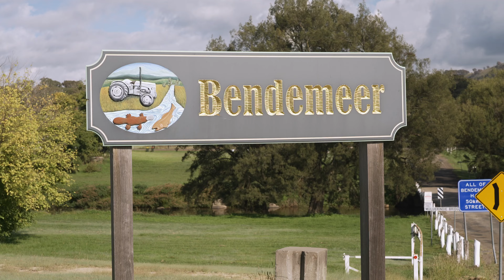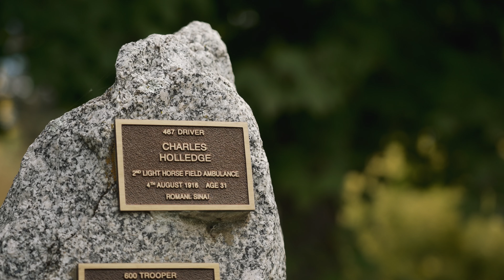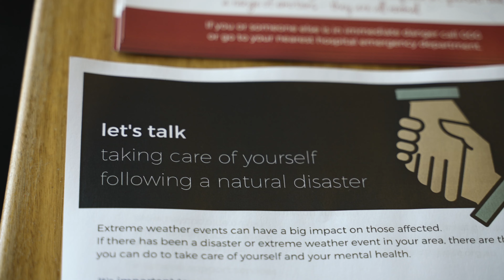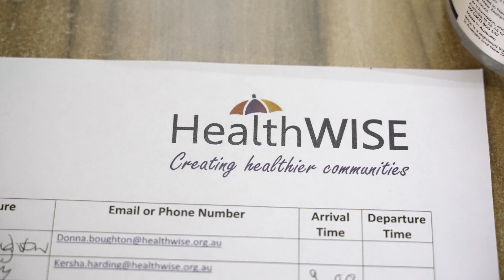Regrowth Bendemeer - Building Community Resilience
Hosted by HealthWISE, this free Regrowth workshop was designed to help the Bendemeer community work through the fallout of the bushfires and subsequent natural disasters, and learn how to prepare emotionally for similar threats. Video by David Waugh.